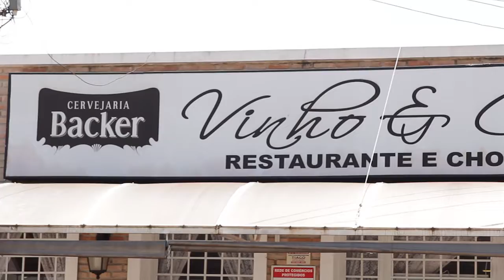VINHO E CIA 2018